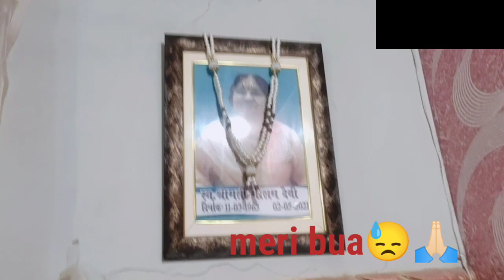Birthday mai khub kiye maje🎂🥂💃🏻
We are here with our new video❤️🙏🏻

neha_kshtriya_rajput

My Gears 📲😎👇🏻

   Neha Sisodia